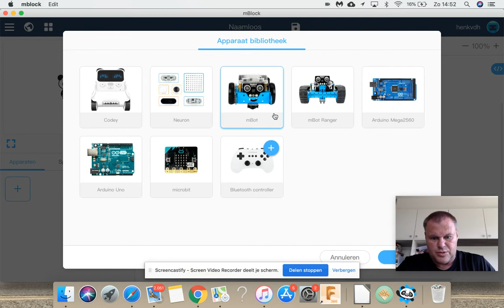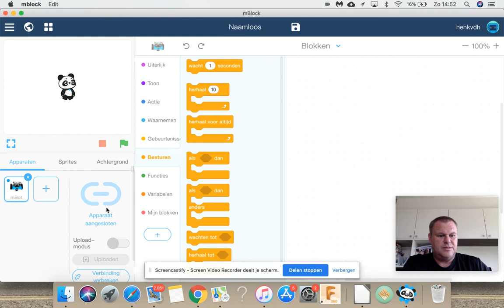mblock5 mbot aansluiten op computer-chromebook